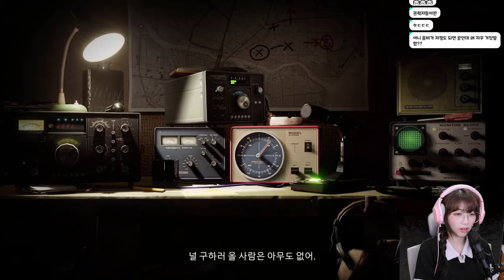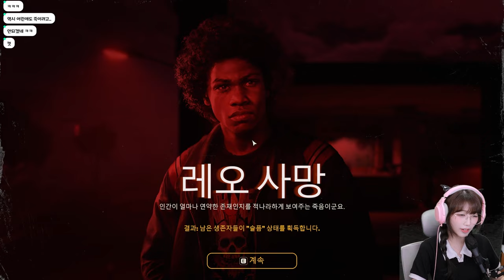'디스 워 오브 마인' 을 닮은 좀비 아포칼립스 생존 게임 [인투 더 데드 / Into the Dead: Our Darkest Days]